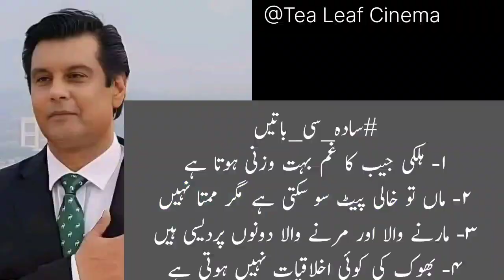اچھی باتیں|| Life hacks|| @tealeafvoice | Emotional Story| Short Story